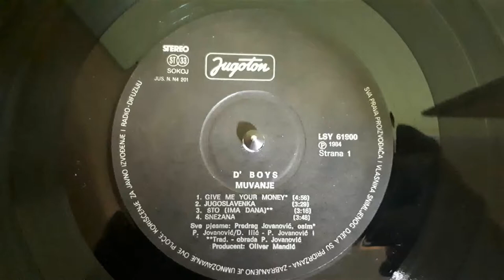D'Boys – Give Me Your Money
Format:
Vinyl, LP, Album
Country: Yugoslavia
Released: 1984
Genre: Electronic, Rock
Style: Pop Rock, Synth-pop